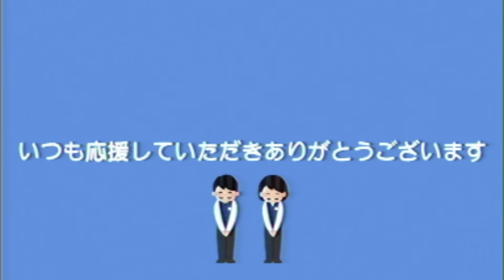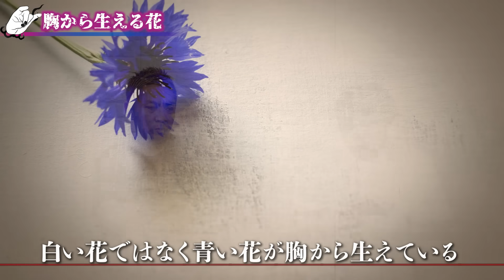【実話怪談】この花が見えた人は必ず●にます【ナナフシギ】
⬇️ナナフシギ会社として独立！Barを作ります！クラウドファンディングについてはこちら⬇️

2024年にナナフシギカレンダーを作ります. ！

250本以上の怪談からナナフシギが選んだ
7つの地域の最恐話27本
⏬販売はこちらから！⏬

⏬Amebaブログ
大赤見 ノヴ

＃ フレッシュなラジオ​＃ ナナフシギ　でtweet！

イラスト協力　まめた本舗　様